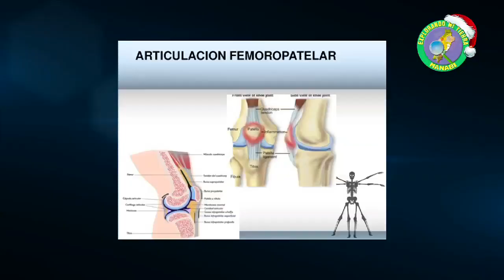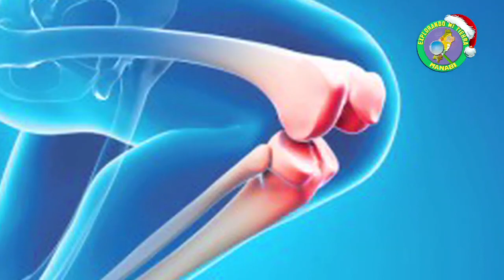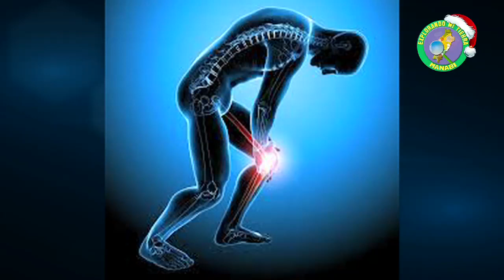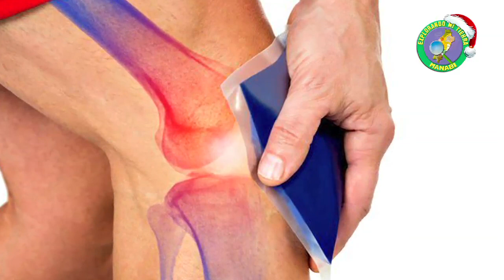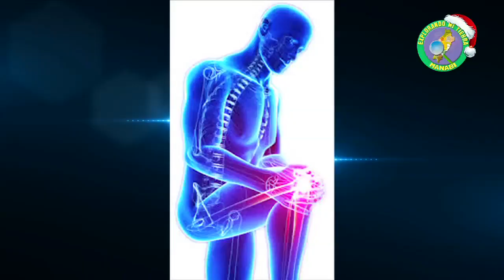Explorando mi tierra Manabí - Traumatólogo / Joselio Santos - Que es la Articulación Femoropatelar.